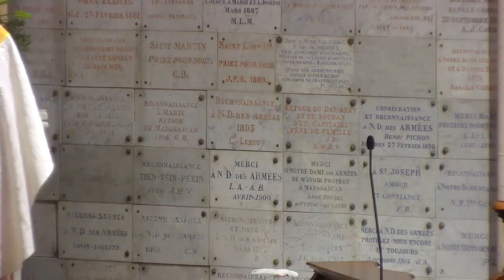2023-05-16 St Ubald - 19h00 - Ecclésiastique 44,16-17.22-23.45,3.7.15 - Abbé Formery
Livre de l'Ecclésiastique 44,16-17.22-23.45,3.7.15